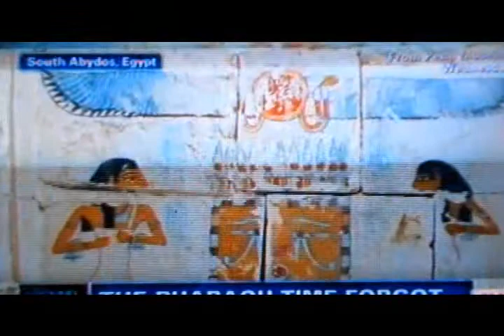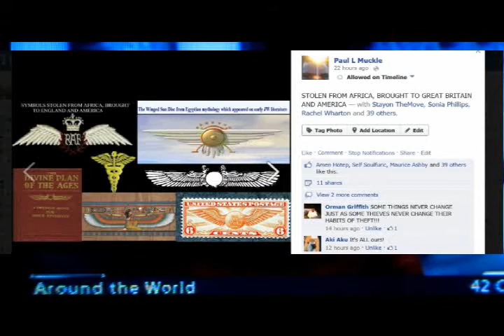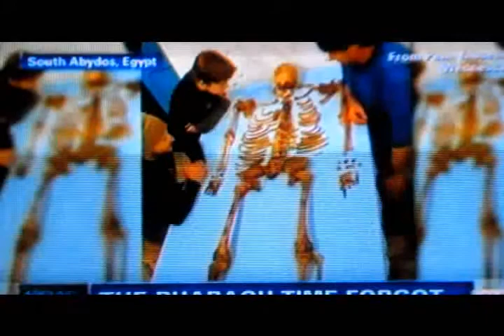NEW TOMB OF PHARAOH OF UPPER KEMET AND LOWER KEMET DISCOVERED.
pharaoh tomb discovered...